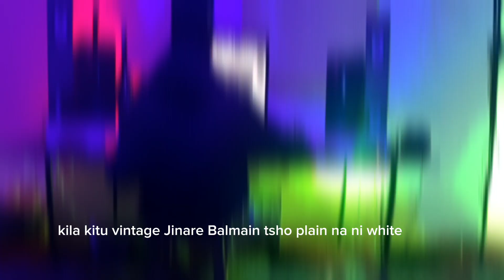Nike pair (freestyle)